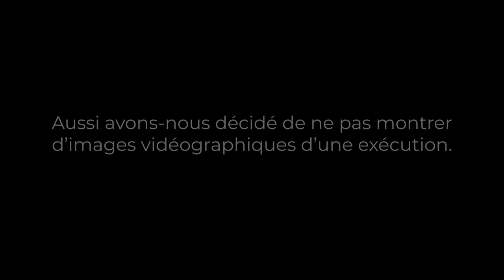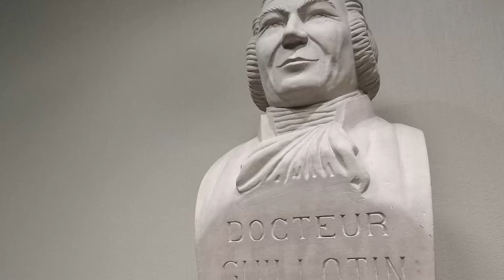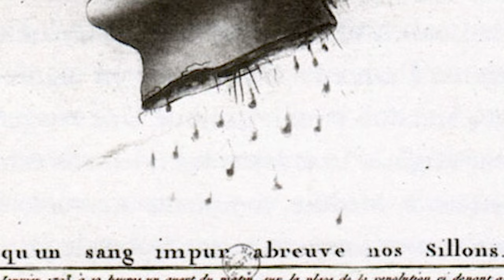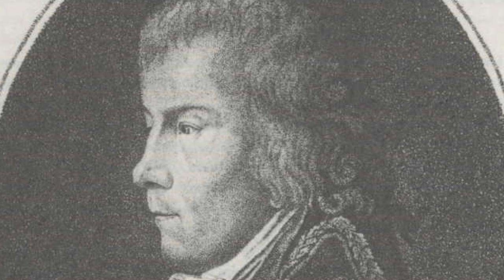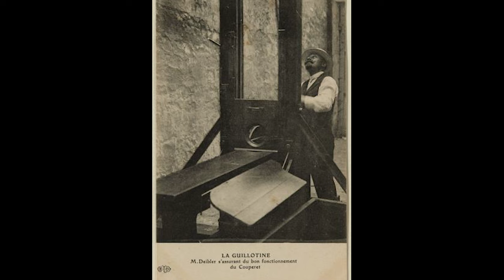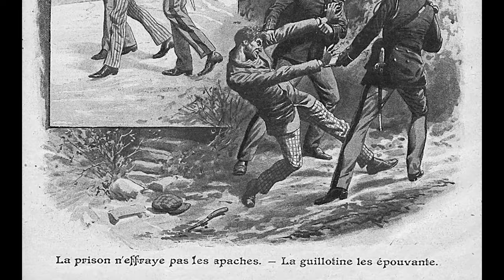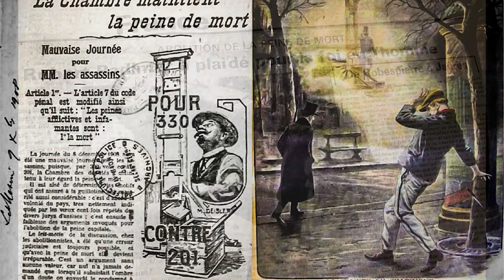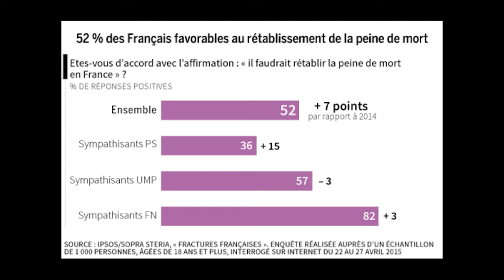La guillotine en France, est-ce cruel et douloureux ?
La véritable histoire de la guillotine en France - Avant le 9 octobre 1981, il existait la peine capitale en France, aussi pendant près de deux siècles on estime qu'environ 40 000 têtes sont tombées sous le couperet de la guillotine. Cette vidéo est revient sur l'histoire de la veuve à son abolition.